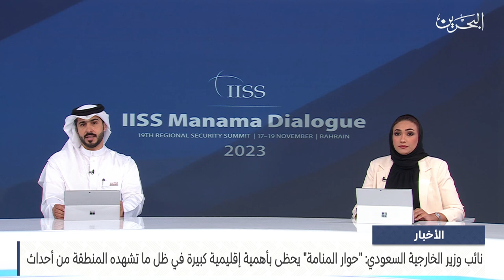الأخبار : نائب وزير الخارجية السعودي: حوار المنامة يحظى بأهمية إقليمية كبيرة في ظل ما تشهده المنطقة